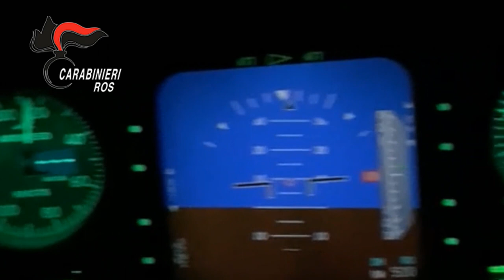R.O.S.: Operazione “Xydi” 23 arresti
Dalle prime ore di oggi i Carabinieri del R.O.S. - col supporto in fase esecutiva dei Carabinieri dei comandi provinciali di Agrigento, Trapani, Caltanissetta e Palermo, del XII Reggimento “Sicilia”, dello squadrone eliportato Cacciatori “Sicilia” e del 9° Nucleo Elicotteri - stanno eseguendo un decreto di fermo di indiziato di delitto emesso alla Procura della Repubblica - Direzione Distrettuale Antimafia di Palermo, nei confronti di 23 indagati, ritenuti a vario titolo responsabili di associazione di tipo mafioso (cosa nostra e stidda), concorso esterno in associazione mafiosa, favoreggiamento personale, tentata estorsione ed altri reati aggravati, poiché commessi al fine di agevolare le attività delle associazioni mafiose indagate.